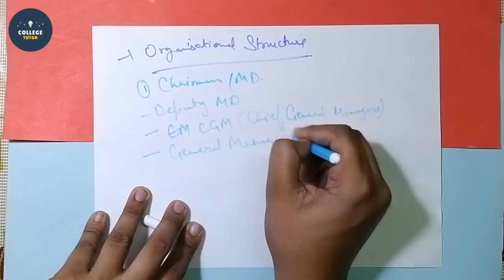State Bank of India | History of SBI | Objectives | Functions | Indian Banking System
State Bank of India or commonly known as SBI

The video contains following topics:
*History and Evolution of SBI
*Mission, Vision and Values of SBI
*Objectives of SBI
*Functions of SBI
*Organisational Structure of SBI

The origin of the State Bank of India goes back to the first decade of the nineteenth century with the establishment of the Bank of Calcutta in Calcutta on 2 June 1806. Three years later the bank received its charter and was re-designed as the Bank of Bengal (2 January 1809). The Bank of Bombay (15 April 1840) and the Bank of Madras (1 July 1843) followed the Bank of Bengal. These three banks remained at the apex of modern banking in India till their amalgamation as the Imperial Bank of India on 27 January 1921.

Please Support Us(because a lot of hard work goes in making these videos)